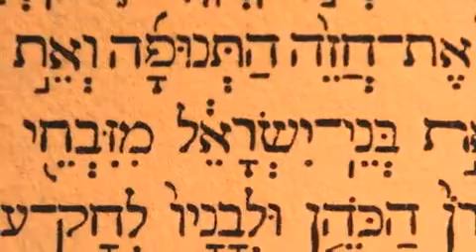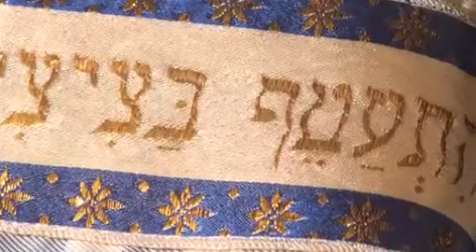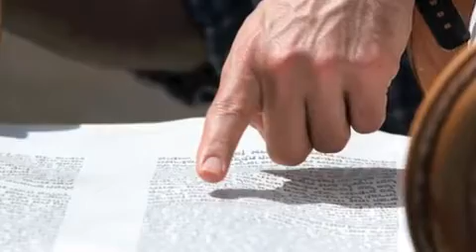Jonathan Settel - Shehekianu - YouTube.mp4